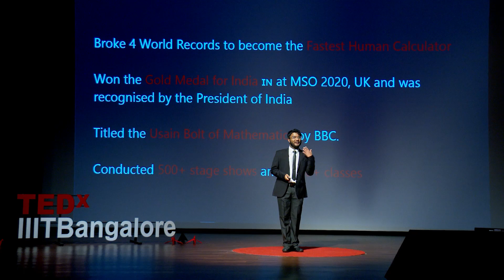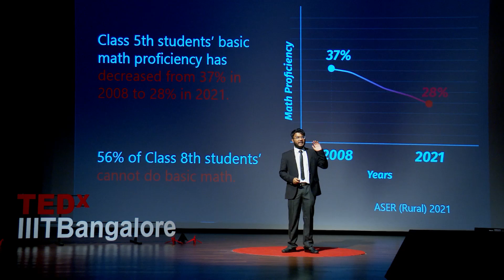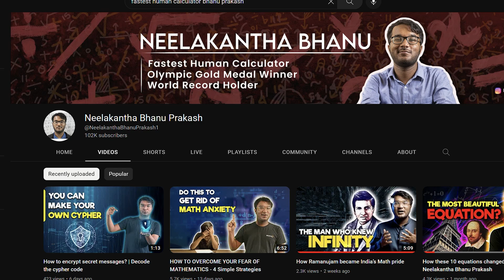This is the story of my life | My journey of being the Fastest Human Calculator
My journey with Speed Math started back in the days when I was 5 years old. From winning Olympiads and tournaments in school to breaking world records, from being titled the World's Fastest Human Calculator to starting my own venture towards eradicating Math Phobia, it's been a ride.